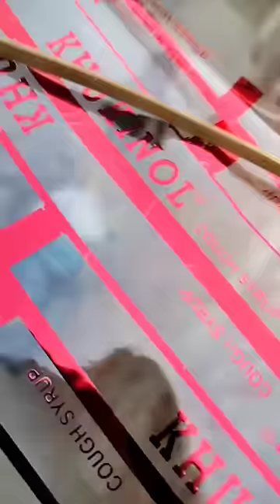bacche ko manjha patang de di 😍।।